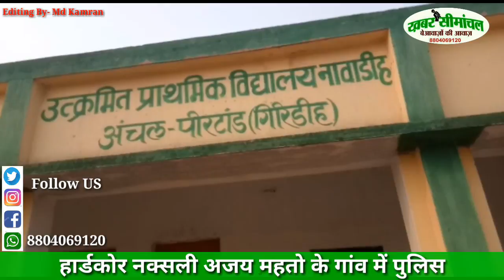Jharkhand। Giridih। नक्सलियों के गढ़ में घुसकर पुलिस ने बदल दी पूरी तस्वीर, देखिए पूरा वीडियो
गिरिडीह पुलिस ने हार्डकोर नक्सली अजय महतो के गांव नावाडीह में घुस कर ग्रामीणों के बीच पैठ बढ़ाने की कोशिश की है।एसपी सुरेंद्र कुमार झा के नेतृत्व में पहली बार इस इलाके में पुलिस पहुंच पाई है। गिरिडीह पुलिस ने ग्रामीणों  के साथ बैठक कर सामाग्री वितरण किया। भटके हुए लोगों से मुख्यधारा में लौटने की अपील की है।

Gadchiroli Naxalism, Bastar and Maoist, Jharkhand, Ranchi, Khunti, Red Corridor, Naxalbari Movement